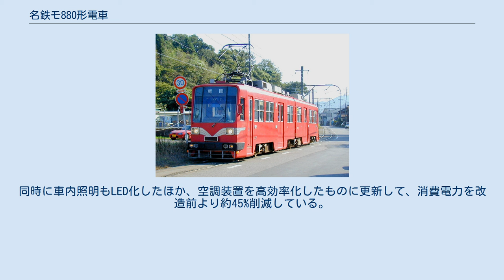名鉄モ880形電車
名鉄モ880形電車（めいてつモ880がたでんしゃ）は、1980年（昭和55年）に名古屋鉄道（名鉄）が新製した路面電車である。
 導入以降美濃町線・田神線で運用されていたが、2005年（平成17年）春の美濃町線・田神線廃止により余剰となった。
その後、福井鉄道（福鉄）が福武線活性化の一環として低床車を導入することになり、本形式を譲り受け2006年（平成18年）から福井鉄道880形電車として運用を開始した。
本項では福井鉄道譲渡後の運用も記述する。
 モ880形（左）とモ590形の離合 （野一色：2005年3月） 2車体を中間台車によって接続する連接車で、日本車輌製造により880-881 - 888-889の全5編成10両が1980年（昭和55年）に製造されて順次投入された。
その結果、新関駅方面と、美濃町線・田神線・各務原線を経由して新岐阜駅（現在の名鉄岐阜駅）とを結ぶ列車は、15分間隔での運行が行われるようになった。
台車は空気ばね式で、従来車両と比べて乗り心地の改善も図られた。
また、室内も連結部分が鍵穴の形となっており、座席は他の電車にはあまり見られない、FRP成型のものに一人分ずつの背ずりと座布団を敷いたものであった。
登場当初は、長時間停車時に車内にBGMを流す機能もあった。
 架線電圧が直流電化600Vの美濃町線・田神線から直流1500Vの各務原線へ乗り入れるため、複電圧対応車両となっていた。
 当初は非冷房車として登場したが、1991年（平成3年）から1993年（平成5年）に順次、三菱電機製の冷房装置を搭載する改造がなされた。
しかし冷房は600V区間のみ対応で各務原線内では作用しなかった。
始発駅となる新岐阜駅は1500V区間にあり、同駅での発車待ち時間中は、夏には冷房が効かず、「サウナ電車」という有難くないあだ名をつけられたこともあった。
 そのような問題はあったが、美濃町線では新岐阜 - 新関間列車が中心となったこともあって、モ600形とともに田神線、美濃町線の主力的な存在であった。
また、この車両の先頭デザインは、当初「名鉄ばなれしている」とも評されたが、この後のモ770形やモ780形も先頭には類似のデザインが採用され、結果的には名鉄路面電車の新世代車両の出発点ともなった。
2000年（平成12年）にはワンマン運転対応改造も施工された。
 2005年（平成17年）に美濃町線・田神線が廃止されたことで運用を離脱し、福井鉄道へ譲渡された。
ただし元々鉄道線との乗り入れを行っていたモ770形に比べ、当形式は歯車比の変更など高速化改造が必要なため、同じく福井鉄道に譲渡されたモ800形・モ770形より搬出は遅れ、2006年（平成18年）3月末になってようやく全車両が福井鉄道に搬出された。
 福井鉄道880形 （足羽山公園口駅：2009年3月） 福井鉄道では、2006年（平成18年）4月21日より運行を開始した。
ただし、当初は歯数比など下回りにかなりの改造が加えられた影響か、車両不具合のため運用休止が多発。
5月中旬より順次復帰している。
 車体塗装は白を基調としており、前面部窓の下と飾り部分の間、および側面部の窓部分に青帯、車両下部に黄緑と緑の帯が塗装されている。
それぞれの色が、福井県の雪、海、野、山を表現している。
また、側面部の運転席側ドア付近に福井鉄道のロゴマークが配されている。
このデザインは、同じく福井鉄道に譲渡されたモ800形・モ770形も共通である。
 走行機器は歯車比の変更、弱め界磁機能の追加、単電圧化等が行われた。
集電装置は菱形パンタグラフからシングルアーム式パンタグラフに換装されている。
2016年（平成28年）3月27日から福井鉄道とえちぜん鉄道三国芦原線の相互直通運転が開始されたが、770形と異なり本形式は直通運転に使用されない。
 2021年（令和3年）3月には、888-889編成が東洋電機製造の電装品によりVVVFインバーター制御・回生ブレーキ装備に改造された。
同時に車内照明もLED化したほか、空調装置を高効率化したものに更新して、消費電力を改造前より約45%削減している。
 福井鉄道880形電車に関するカテゴリ: